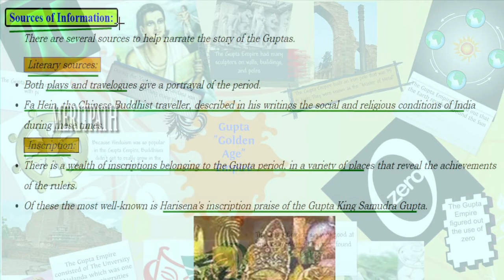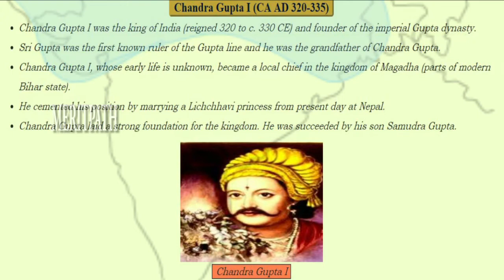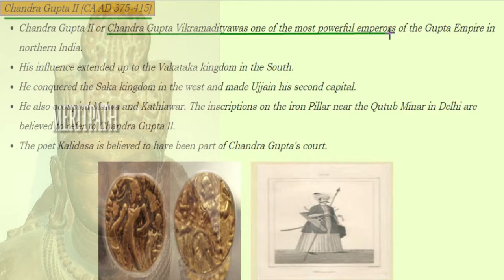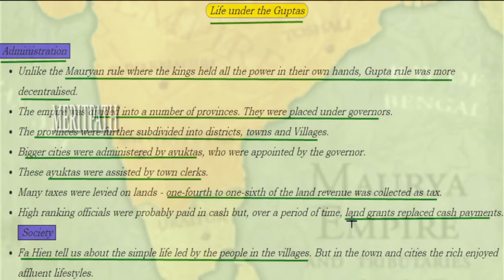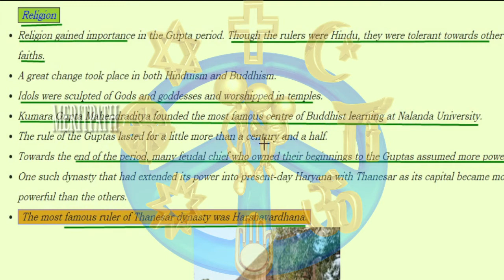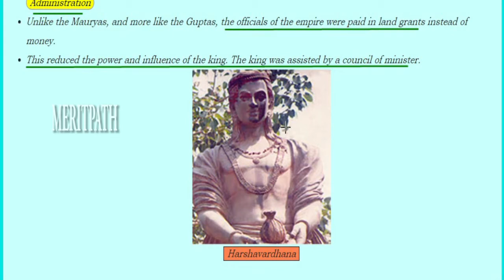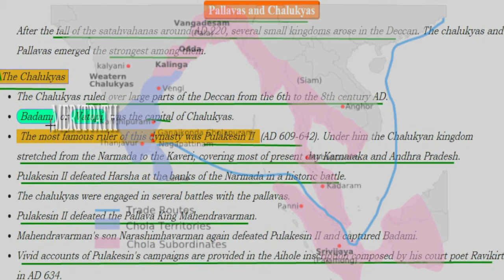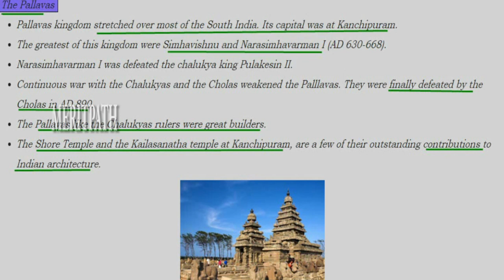6 Class VI CBSE Social NEW EMPIRES AND KINGDOMS Part 1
6 Class VI CBSE Social NEW EMPIRES AND KINGDOMS.